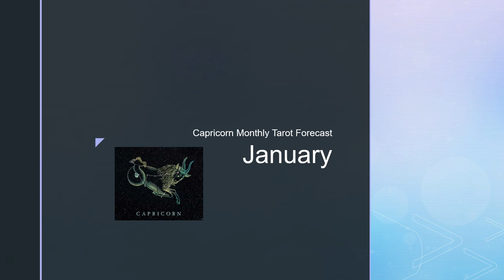Capricorn Monthly Tarot Forecast - January 2019